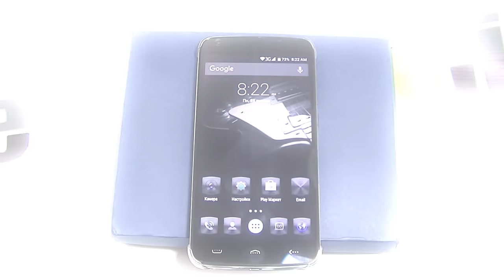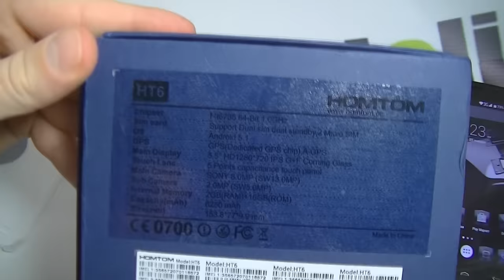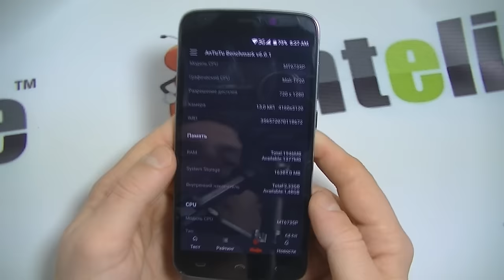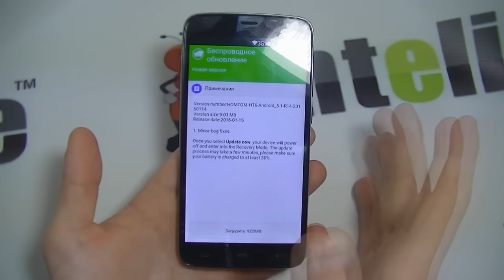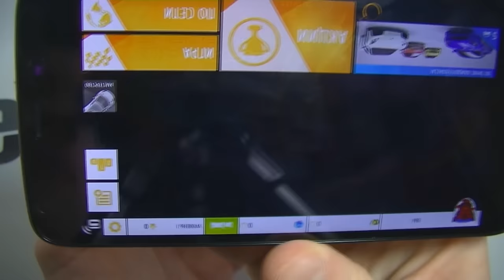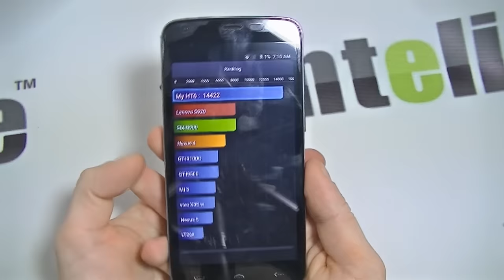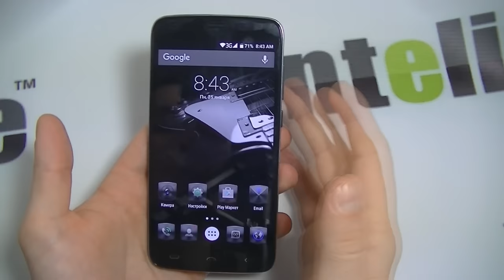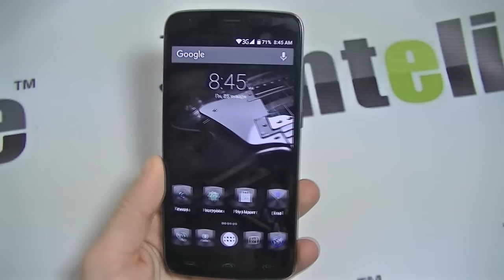Doogee HomTom HT6 обзор смартфона